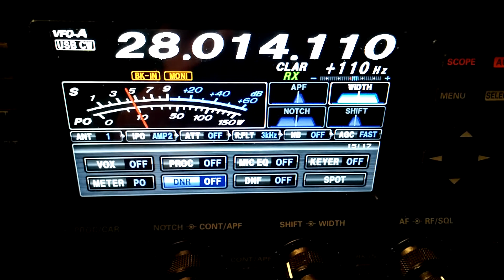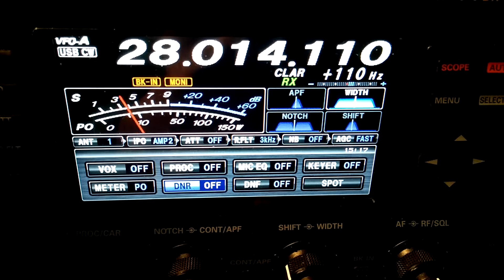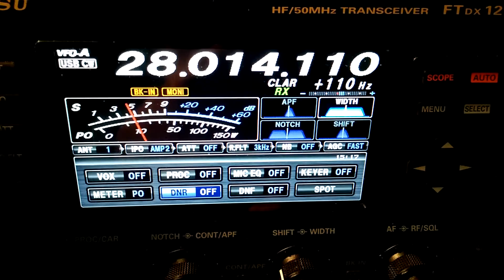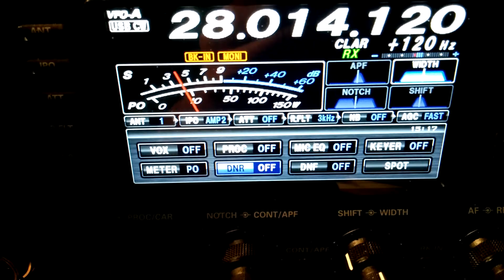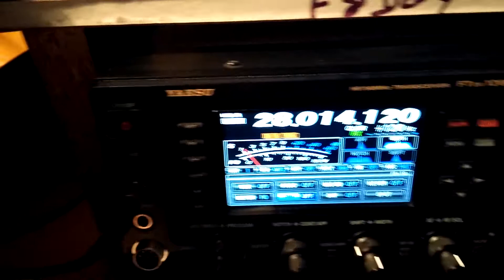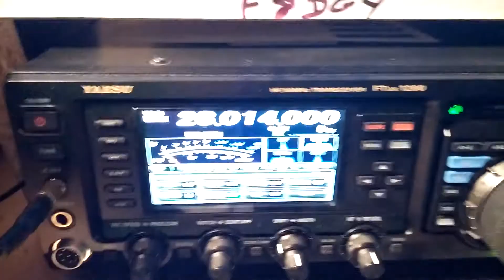8P6CF F8DGY vibroplex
Courtis 8P6CF use straight key and F8DGY use vibroplex on 28 mhz